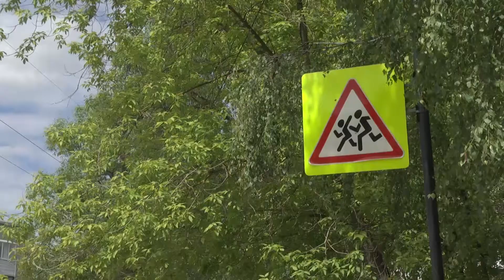Отсутствие тротуаров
Во Владимире в рамках нацпроекта «Безопасные и качественные дороги» в этом году проведут реконструкцию 12 автомагистралей.

Однако, владимирцы продолжают находить участки дорог, где ремонт просто необходим.